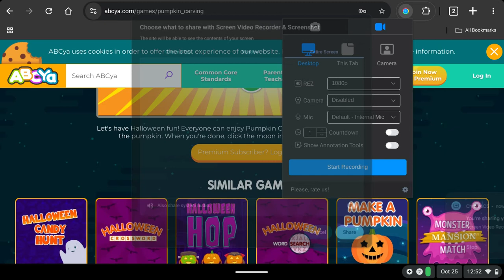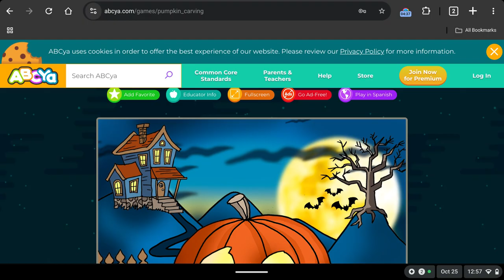My 899th Gaming Video💻🎮📹: Pumpkin Carving🎃🔪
Another fantastic Friday with another Gaming Video on my Chromebook at ABCya again for you YouTube video viewers of Pumpkin Carving.